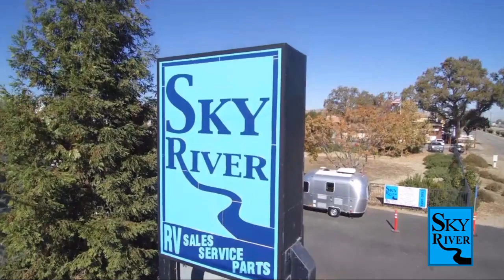2024 Winnebago Navion 2 Paso Robles Pismo Beach Atascadero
2024 Winnebago Navion 2 Stock Number: WB2406 Vin:WB2406.